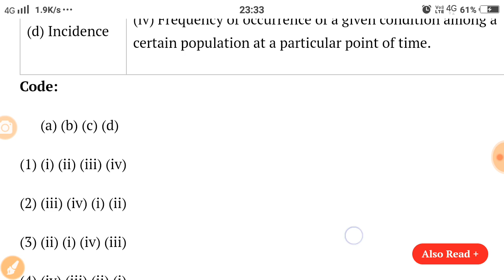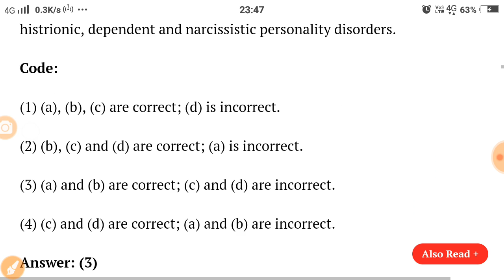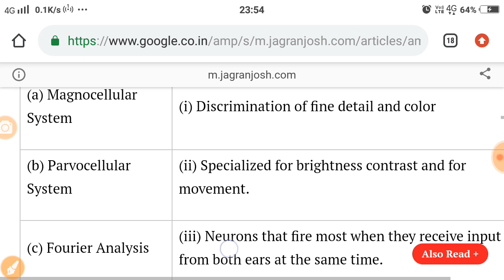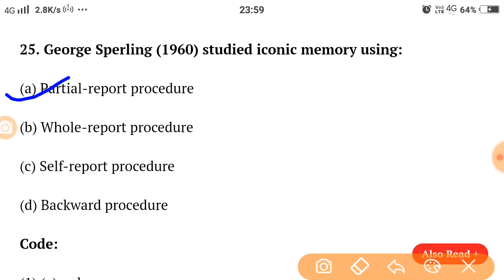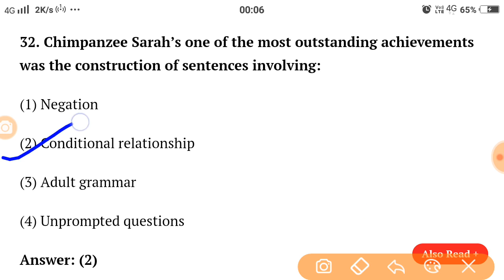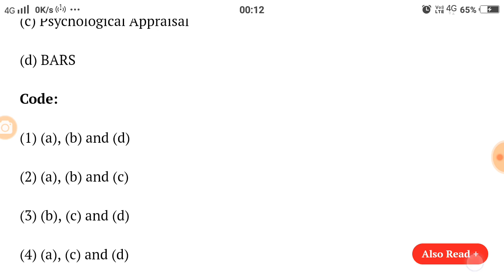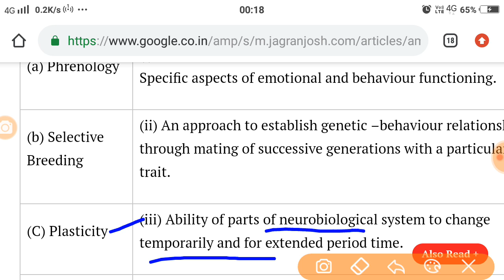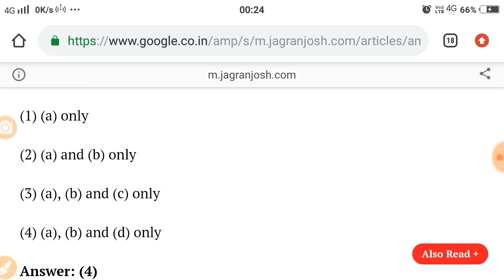Net Psychology paper 2 part 3 SD